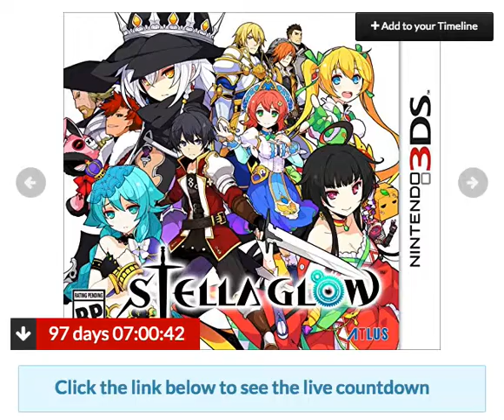Stella Glow Countdown